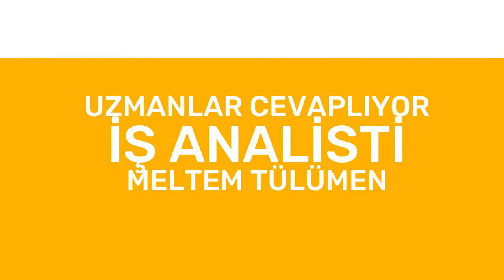İş Analizi Nedir? İş Analisti Ne İş Yapar, Analist Özellikleri, Meltem Tülümen | Uzmanlar Yanıtlıyor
Meltem Tülümen (İş Analisti), "İş Analizi Nedir, İş Analisti Ne İş Yapar ve İş Analisti Hangi Özelliklere Sahip Olmalı" sorularına yanıt veriyor.

Soru ve görüşlerinizi yorum olarak bırakmayı unutmayın.
İyi seyirler.